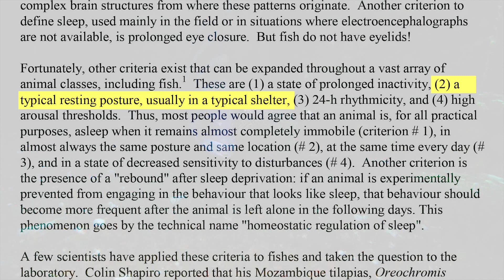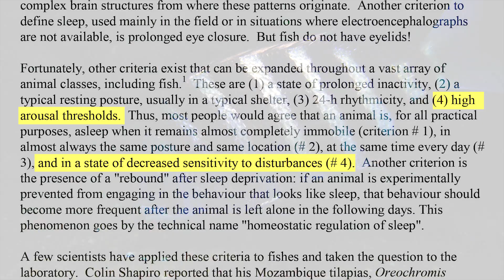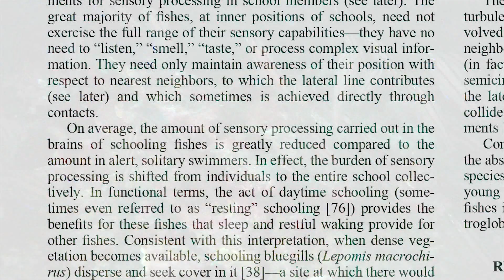Do Fish Sleep?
Do fish sleep? Find out the answer, from the smallest sardines to the biggest sharks.

Sources:
Stéphan G. Reeb, "Sleep in Fishes"

R. Aidan Martin, ReefQuest Centre for Shark Research, "How Do Sharks Swim When Asleep?"

J. Lee Kavanau, "Vertebrates That Never Sleep: Implications for Sleep’s Basic Function"